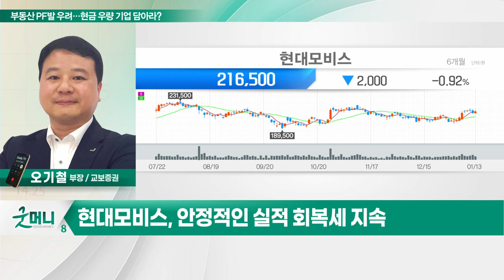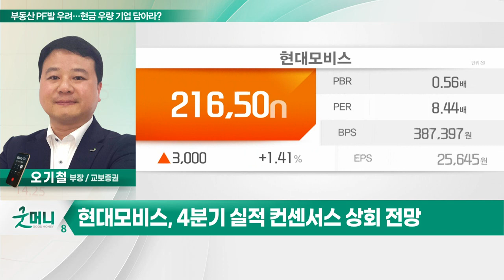현대모비스(012330)... 부동산 PF발 공포 여전… 현금 많은 기업 주목?_투자 인사이트 (20230116)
Q. 부동산 PF발 공포 여전… 현금 많은 기업 주목?

- 안정적인 실적 회복세 지속
- 모듈 및 핵심부품까지 턴어라운드
- A/S 부문 영업이익률 20%대 예상
- 항공 및 해운 등 물류비 안정세
- 4분기 실적 컨센서스 상회 전망
- 2023년 실적 개선 지속 전망